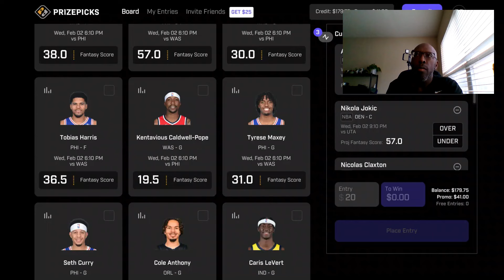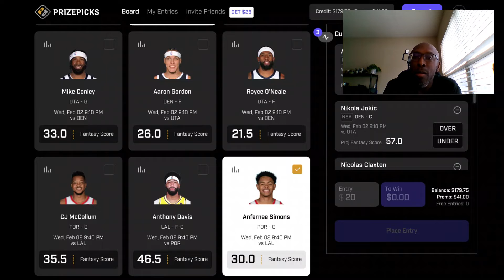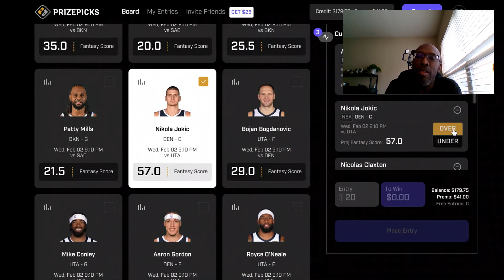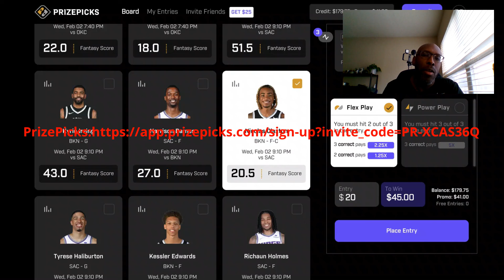PRIZEPICKS DFS NBA TODAY WEDNESDAY FEB 2